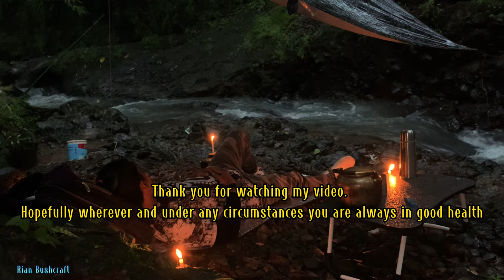CAMPING IN THE RAIN - BERLINDUNG DI FLYSHEET - ANGIN KENCANG - ASMR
Di Vidio kali ini saya melakukan kegiatan / hobby Solo Camping lagi Gaes

Solo Overnight Camping on a Rainy Day while relaxing and releasing the stress to the oddly satisfying sounds of nature.

The day pretty much started sunny but a little dry and cold. The evening went the opposite by being humid and warm.

The hiking scenery is one of the best parts of the journey that I haven't documented. Camping in the rain and Outdoor Cooking was always my favorite part of this journey, but this time I have tried doing some outdoor barbeque by bringing a massive grill.

The grill is a bit heavy but the results are worth it.
 ASMR Camping to others, while it is not to some, it's your opinion. If you don't like the video, please feel free to skip ;)
- La Adventura Liza

My fourth camping video. This was in a middle of a hill, a flat part where a tent can almost not fit. Unfortunately, this day was clearing operations day for an electric company and chainsaws can be heard even from a far.

My campsite is also very close to a biker's trail and they can be heard occasionally.

The closest village is about 3-4km away, The campsite was high enough that some occasional dogs and chickens and even kids shouting from a distance can be heard.  This was just about a few hundred meters away from my last campsite.

I hope you find this a relaxing and satisfying video to escape the stress and take a break from the stress of city life.

Title: 綠野仙蹤
Played by: 陳悅
Picture: Lovers on a Bridge by hakubaikou

The bamboo flute 簫 is played vertically, like the western recorder.

SOLO CAMPING SAAT HUJAN BADAI - BERLINDUNG DI TENDA - ANGIN KENCANG - ASMR

Halo teman-teman, bertemu lagi dengan saya. Saya harap Anda selalu sehat.
Camping kali ini saya pergi ke hutan hujan tropis. Hutan ini cukup indah dan masih sangat alami.
Saya menuju lokasi pada sore hari dengan berjalan kaki dan sesampainya di lokasi cuaca menjadi mendung. Kemudian saya mendirikan tenda untuk berlindung. ketika mendirikan tenda langit menjadi lebih gelap dan kemudian datang angin yang sangat kencang dan kemudian hujan lebat.
di tenda saya masak udang asam manis, bawa nasi dan minum lemon hangat. sangat santai malam itu. malam semakin dingin, saya tidur nyenyak.
di pagi hari pemandangannya sangat indah dan udaranya sangat segar.
saya bersantai membuat telur orak-arik untuk sarapan dan minum teh.